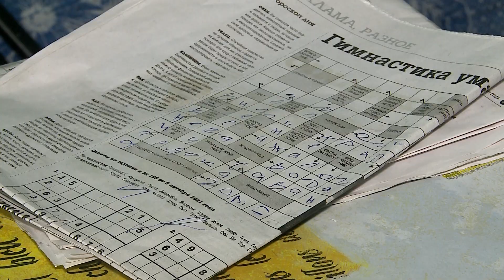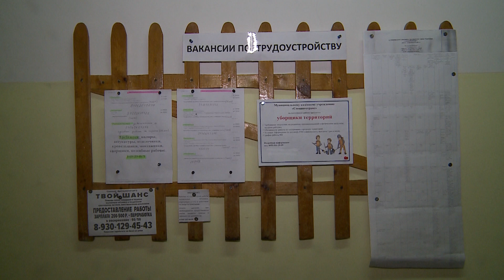С наступлением холодов актуальной проблемой для бездомных становится отсутствие постоянного жилья